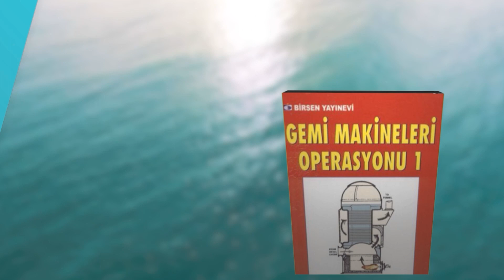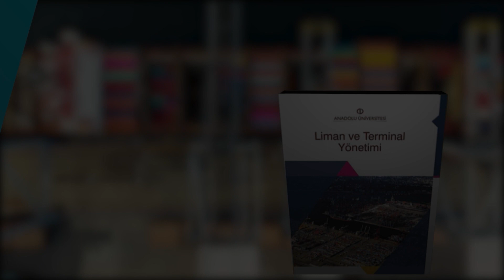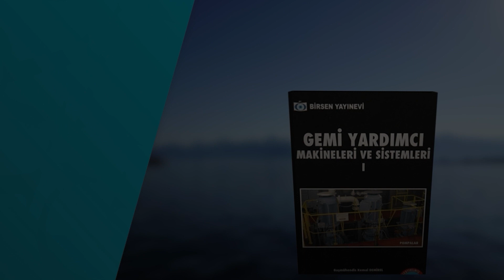Kitaplarda Denizcilik-1 / Denizcilik Kitapları Tanıtım Videosu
Çeşitli denizcilik fakültelerinden bir çok öğrenciyi bünyesinde barındıran DARGEB ailesi için bir eğitim çalışma düzenledik. Yaptığımız bu çalışmada her alana hitap edebilecek kitapları özenle seçtik.
Umuyoruz ki kitap tanıtım videomuz sizler için faydalı olur, şimdiden herkese keyifli okumalar dileriz.

-Hazırlayanlar-
İzlal Sıla Yaka - Dokuz Eylül Üniversitesi Denizcilik İşletmeleri Yönetimi Öğrencisi

Emrah Obalı - Dokuz Eylül Üniversitesi Denizcilik İşletmeleri Yönetimi Öğrencisi

Berke Sağlam - Dokuz Eylül Üniversitesi Denizcilik İşletmeleri Yönetimi Öğrencisi

Video Editör: Ahmet Başaran - DEÜ Gemi Makineleri İşletme Mühendisliği Öğrencisi